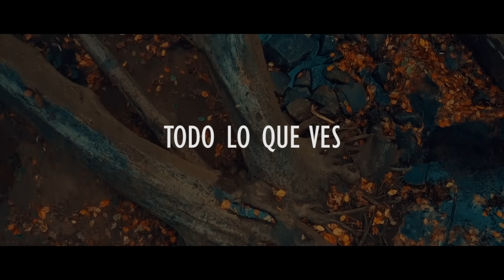Mc Kno | Que Buscas ? [Videoclip Oficial]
Cada vídeo es un gran logro en nuestras carreras, es plasmar en imágenes parte de sentimientos y pensamientos que hemos tenido al estar solos en nuestro cuarto, en el estudio, o un hermoso paisaje. Hoy quiero compartirles otro  logro más,  una canción que estuvimos cantando en estos dos años de gira . Tengo la fortuna de presentarles El Videoclip de " Todo lo que ves "

Produce  Dejavu Rec

Canción perteneciente a la Mixtape

Agradecimientos especiales

APOYO LOGÍSTICO
Nanpa Básico
Simon Echavarria
Alexa Mariaca

Outfit

Voces registradas por Nativo Real en Latín Records